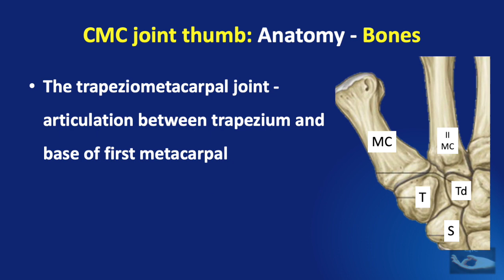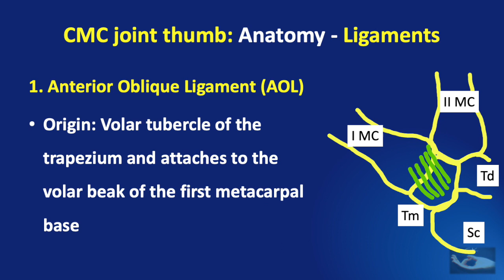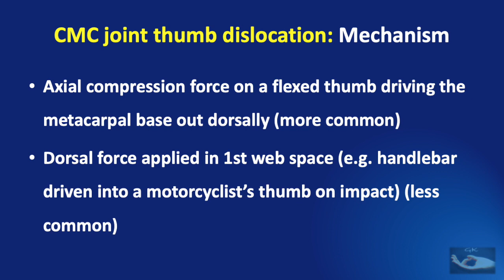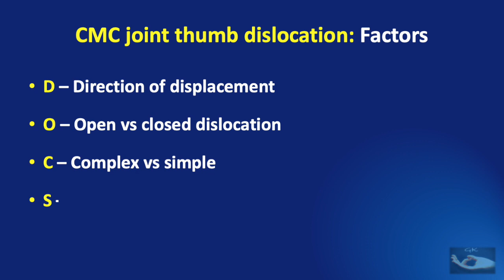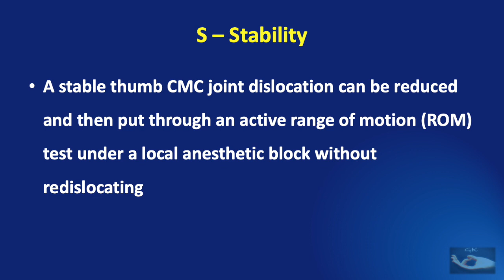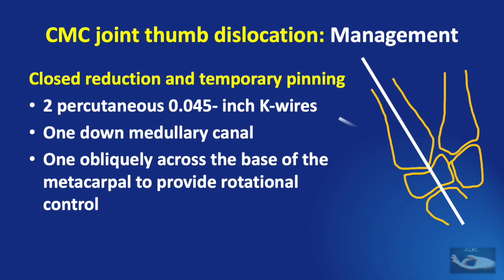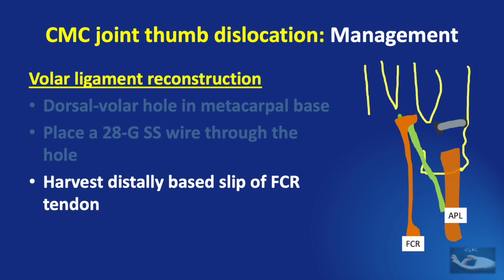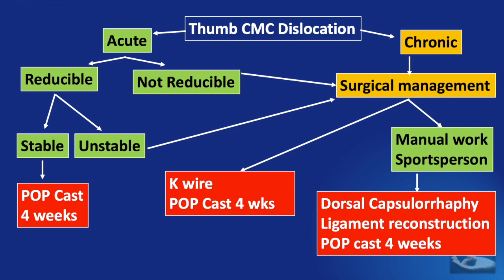Thumb carpometacarpal joint dislocation (CMC joint) - Features and management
To understand the concept of stability and mobility, all we have to do is understand dislocation of the carpometacarpal joint the thumb.
The delicate balance involved, the mechanism by which the dislocation occurs and how to get back function in the thumb!